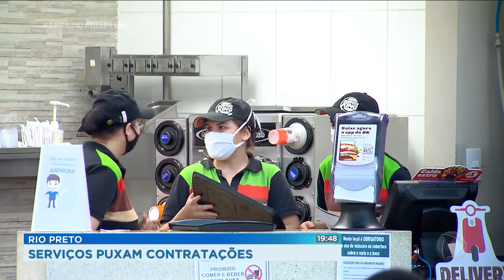Setor de serviços é o que mais contrata hoje em Rio Preto